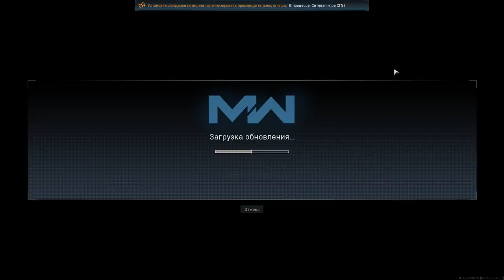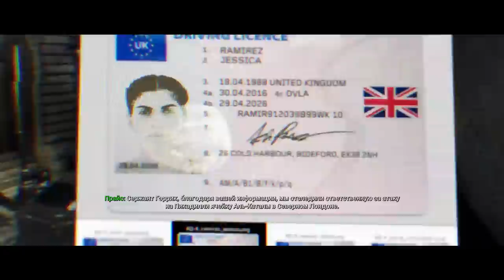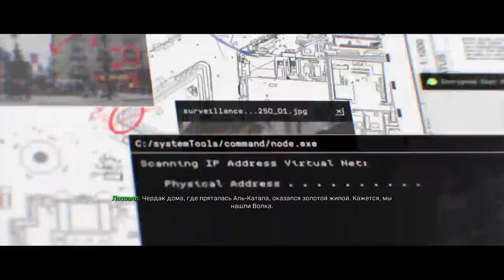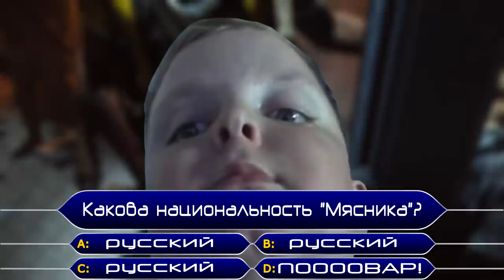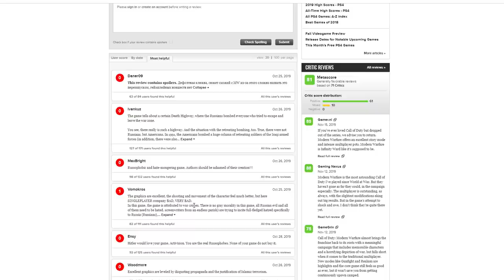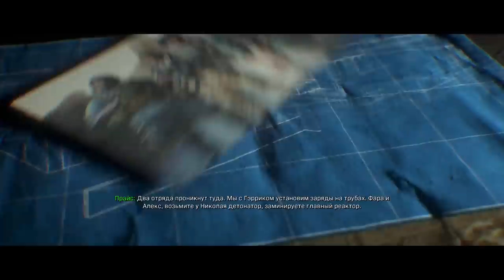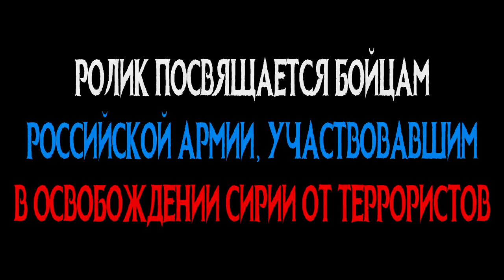Call of Duty: Modern Warfare 2019 | Русофобия, перешедшая грани разумного | Бомбануло!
Не первый раз нас кормят клюквой о нас же, не первый раз задвигают пропаганду о злых русских оккупантах. Но такой звериной морды с их стороны вы, вероятно, ещё не лицезрели. Убийцы детей, захватчики, террористы, инфернальные мрази - русские. Всё это и многое другое - в ролике про новую Call of Duty: Modern Warfare 2019.

Благодарю Данила Верховодникова за предоставление аккаунта с копией игры для обзора.
▬▬▬▬▬▬▬ஜ۩۞۩ஜ▬▬▬▬▬▬▬
▶ Сбербанк: 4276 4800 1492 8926
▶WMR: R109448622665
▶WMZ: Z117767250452